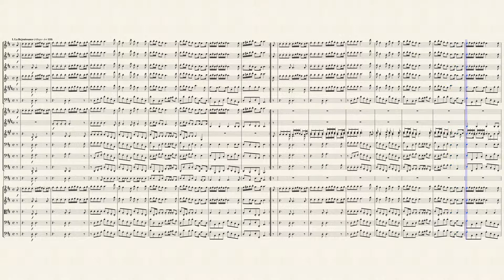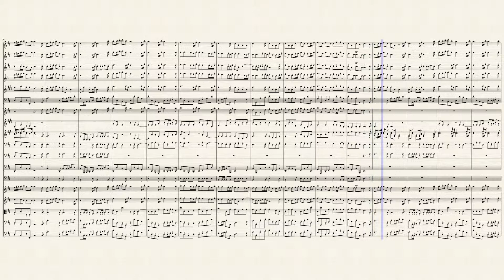La Rejouissance from the Fireworks Suite (HWV 351 No. 4) for Small Orchestra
Most music lovers have encountered Georg Friedrich Händel (1685 – 1759) through holiday-time renditions of the Messiah's "Hallelujah" chorus. And many of them know and love that oratorio on Christ's life, death, and resurrection, as well as a few other greatest hits like the orchestral Water Music and Royal Fireworks Music, and perhaps Judas Maccabeus or one of the other English oratorios. Yet his operas, for which he was widely known in his own time, are the province mainly of specialists in Baroque music, and the events of his life, even though they reflected some of the most important musical issues of the day, have never become as familiar as the careers of Bach or Mozart. Perhaps the single word that best describes his life and music is "cosmopolitan": he was a German composer, trained in Italy, who spent most of his life in England.

The War of Austrian Succession was brought to an end by the Treaty of Aix-la-Chapelle, signed in October 1748. Although England had been a somewhat reluctant participant and had gained little from the war, preparations for celebrations commenced the following month with the erection of a large wooden structure incorporating a triumphal arch in London's Green Park -- the framework for a large and impressive display of fireworks. Peace was formally declared in the following February, and Handel, who had then just completed two contrasting oratorios, Susanna and Solomon, was commissioned to provide music for the occasion. Obviously, such music would have to be both grand in scale and suitable for open-air performance -- this latter aspect, in practical terms, calling for a large contingent of wind and brass instruments. Handel originally intended to make use of no fewer than 16 each of trumpets and horns. However, he ran into trouble with the organizers, evidenced by a sequence of bad-tempered letters. Ultimately, he settled for something a little more "modest": 24 oboes, 12 bassoons (including a contrabassoon), nine each of trumpets and horns, three pairs of kettledrums, and an unspecified number of side drums.

Music for the Royal Fireworks consists of five movements, commencing with a suitably pompous and ceremonial Overture in the French style: a slow, dotted-rhythm introduction followed by a contrapuntal Allegro. The suite continues with a lively Bourée, a quieter movement entitled "La paix," the ebullient "La réjouissance," and a final Minuet. A second Minuet, in D minor, which seems to have been added later, was probably used by the composer as a trio section before a final triumphant return to the main Minuet in D major.

The rehearsal of Music for the Royal Fireworks in Vauxhall Gardens on April 21, 1749 takes a place as one of the best attended in the history of musical performance. A huge crowd, said to number in excess of 12,000, is reported to have turned up, blocking many surrounding streets and causing traffic chaos. The actual event was rather less successful; observers reported that in particular, many of the fireworks failed to impress. To make matters worse, the display set fire to one of the pavilions that formed part of the structure. A month later, the music was performed in the rather more peaceful surroundings of the Foundling Hospital. For this occasion Handel reverted to a traditional combination of strings and winds. This is the version in which the music, one of Handel's most popular works, is most often heard today.

Although originally written for Keyboard, I created this Arrangement of the La Rejouissance from the Fireworks Suite (HWV 351 No. 4) for Small Orchestra (Piccolo, Flute, Oboe, Clarinet in A, Bass Clarinet, Bassoon, Trumpet, Fluglehorn, Trombone, Euphonium, Tuba, Timpani, Violin, Viola, Cello & Bass).